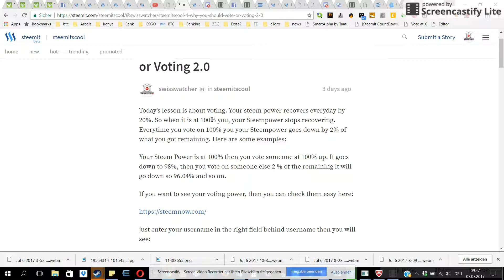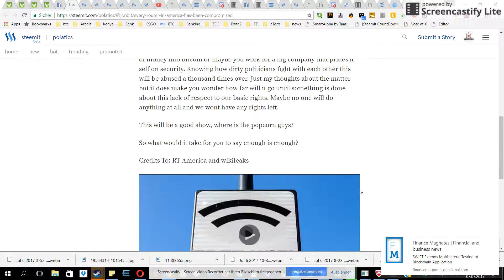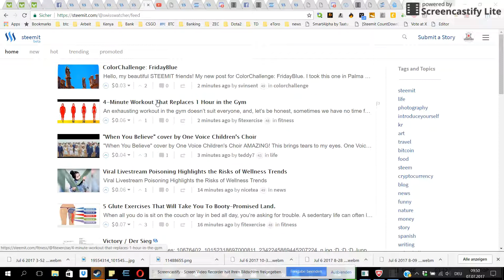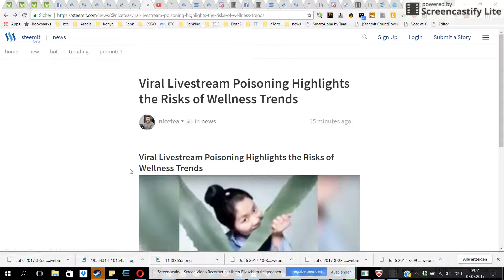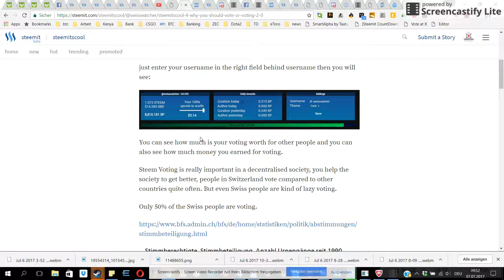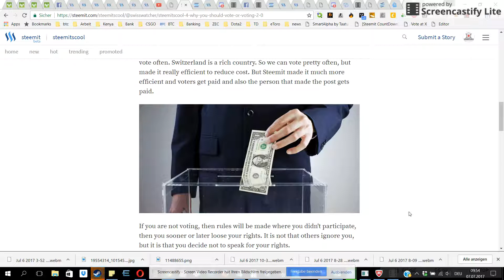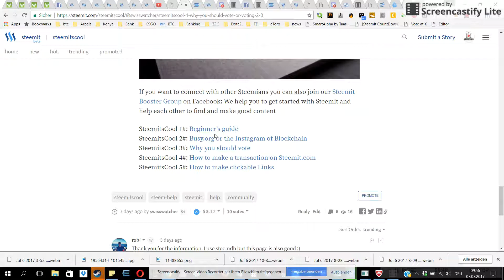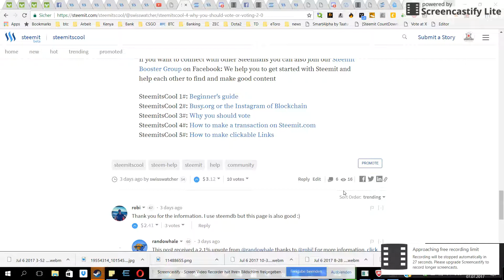SteemiTsCool 3#: Why you should vote